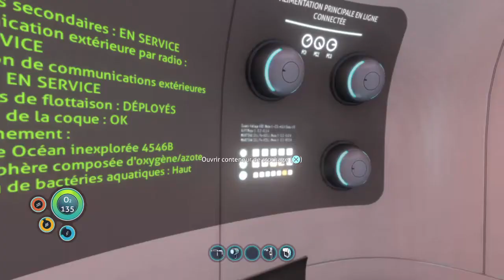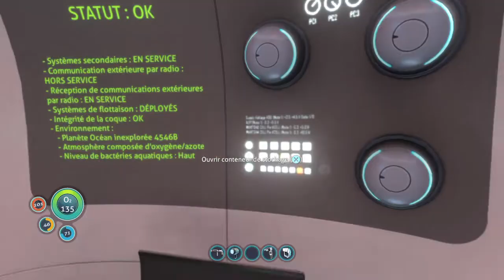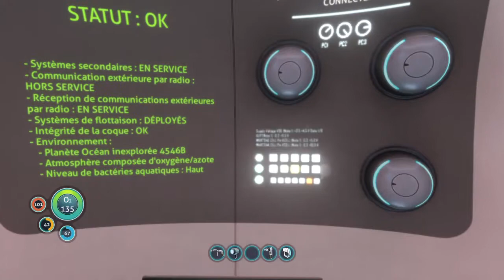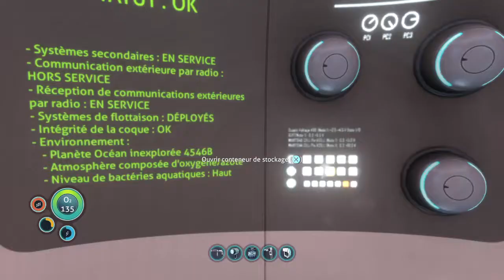Subnautica_17 extrême